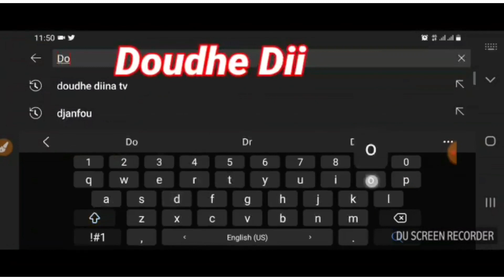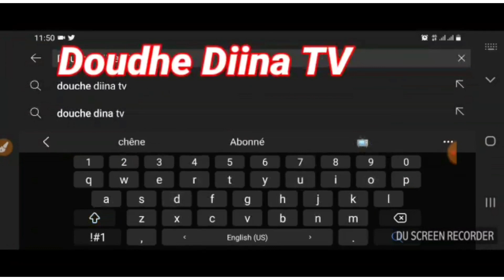✅🟢 Mi nani wōmo ronî maydho O artanaye pîdji makkodhin? Allăhu Akbar! 🤔